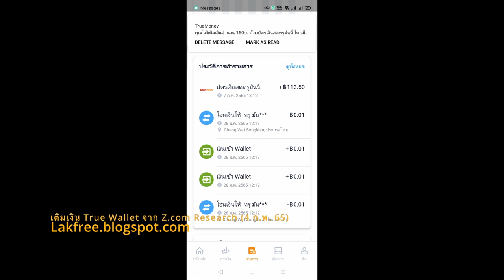เติมเงิน True Wallet จาก Z.com Research (4 ก.พ. 65)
กดแลกไว้เมื่อกดแลกไว้เมื่อ 2 กุมภาพันธ์ 2565 แลกของรางวัลเป็นรหัสเงินสดทรูมันนี่จากการตอบแบบสอบถามกับ Z.com ซึ่งได้กดแลกไว้ที่มูลค่า 150 บาท เลยเอามาเติมเงิน Truemoney ไว้ใช้จ่ายในเซเว่นฯ ซื้อของหรือเติมเงินมือถือต่อไป ขอความกรุณาอ่านให้เกิน 8 บรรทัด บางคนไม่อ่าน ซ้ำยังมาด่า ต้องขอโทษเป็นเงินสดนะจะบอกให้